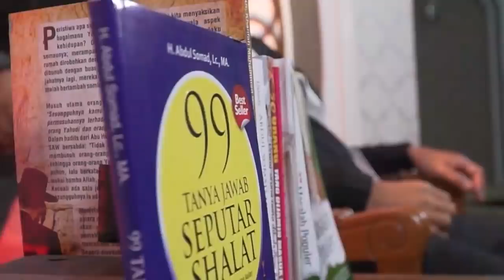PENJELASAN UAS TENTANG PEMBATASAN IBADAH - PERDANA DI ILC TVONE